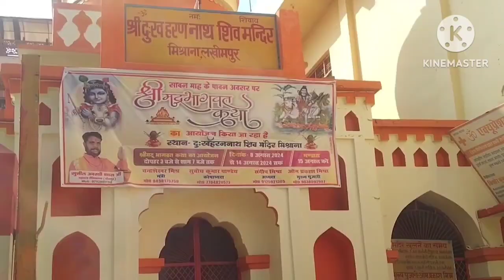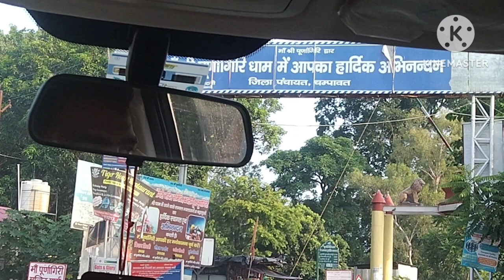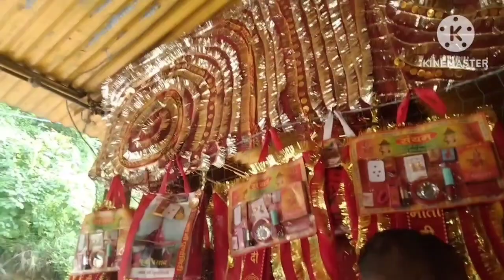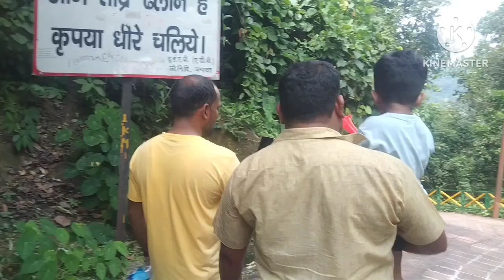अचानक से बना प्लान और निकले लिए एचएम इतनी सुबह सुबह बड़ी किस्मत से मिलते है मां के दर्शन